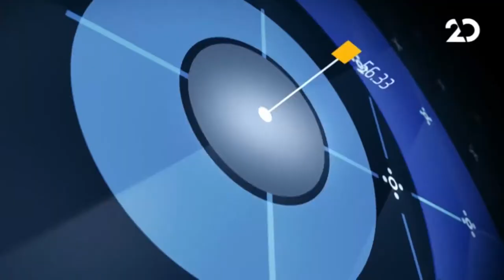התכנית הכלכלית עם ארז צדוק | 19.11.2020 | התכנית המלאה